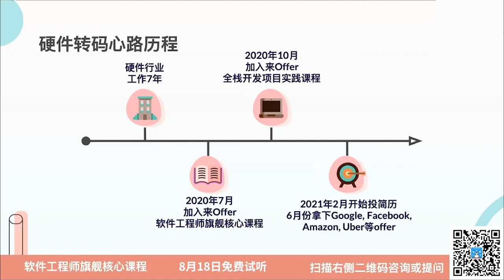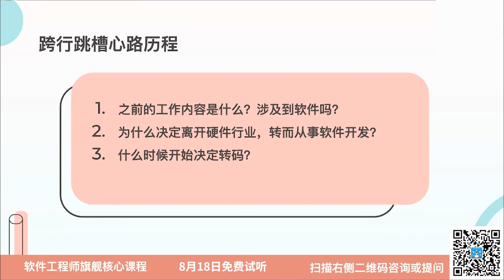从硬件到软件，我如何跨行跳槽成为大厂SDE offer收割机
来Offer软件工程师旗舰核心课程火热招生中，免费试听！